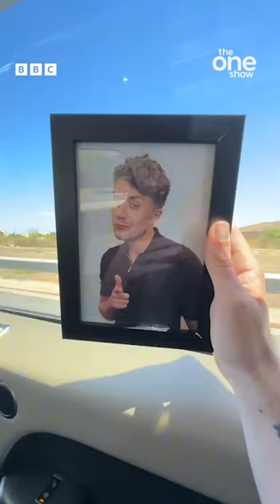🙌 Roman Kemp ACTUALLY made it to Ibiza with Calvin Harris 😏